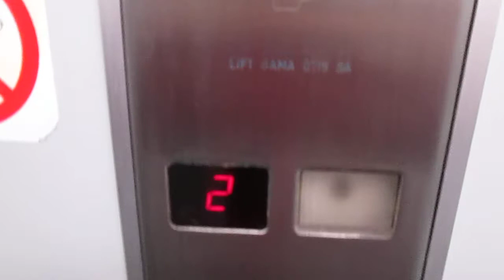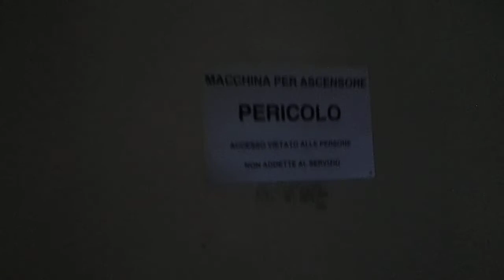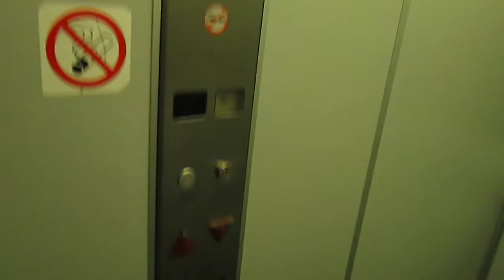Lift Gama-OTIS SA @ building "Stabile Legato Reina", Piazza Vicari 17, Agno Switzerland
Ecco di seguito le caratteristiche tecniche/Following technical informations:
-Marca/Brand: Lift Gama-OTIS SA
-Azionamento/Type: Elettrico, a funi/Traction
-Capacità/Capacity: 630 KG / 8 Pers.
-Piani serviti/Floors served: 5(0,1,2,3,4)
-Posizione locale macchine/Position of machine room: al 4° piano, affianco all'ascensore/at 4° floor, near the lift